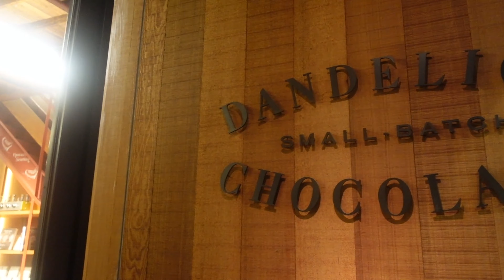【蔵前】自転車で1泊2日のショートスリップ🚲【東京Vlog vol.10🚶‍♀️】Nui. HOSTEL & BAR LOUNGE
【泊まった場所🏨】
「Nui. HOSTEL & BAR LOUNGE」

【行ったお店🍴】
「ダンデライオン・チョコレート ファクトリー＆カフェ蔵前」